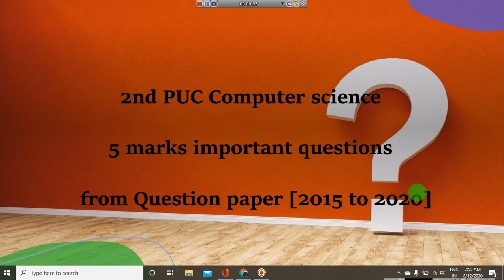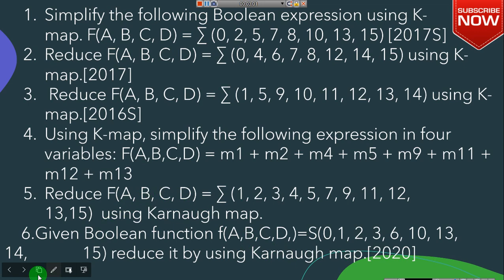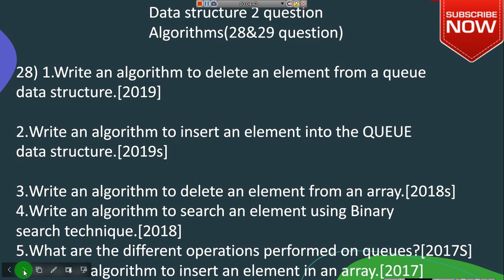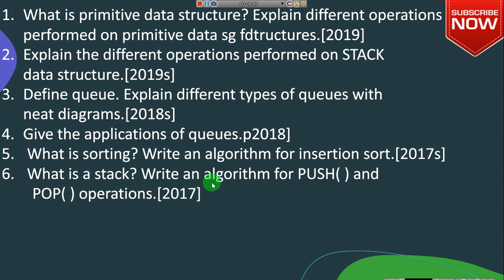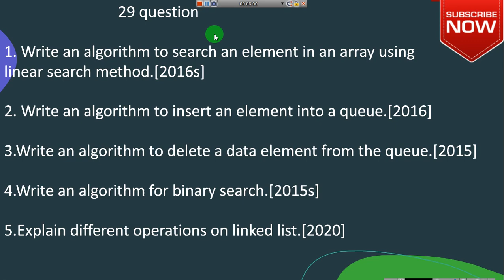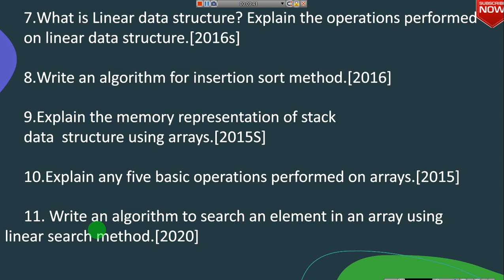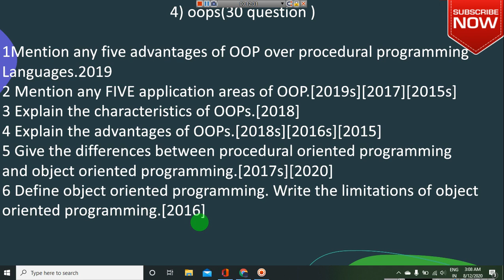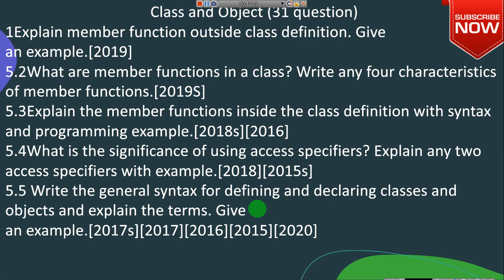2nd PUC Computer Science: important 5-Mark questions from 2015 to 2020, Part 1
in this video, I have explained all question from 2015 to 2020